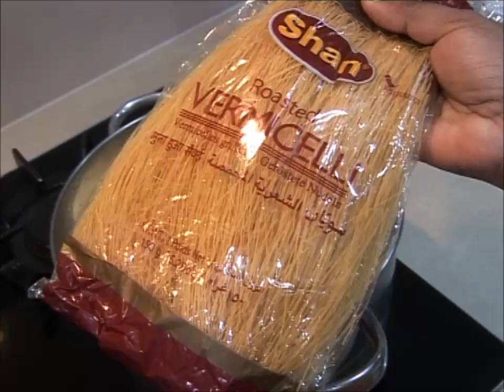" SHEER KHURMA BASIC " Bajias Cooking